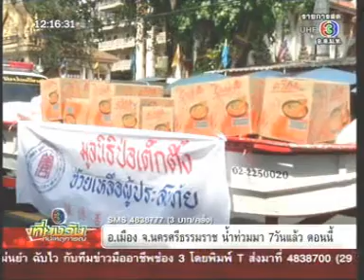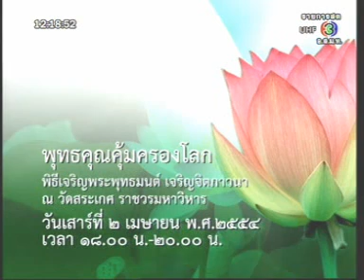1APR11 THAILAND ;Part 2; Breaking News at Noon ; Ch3 ; Critical Floods and Landslides in Southern and Helping Victims